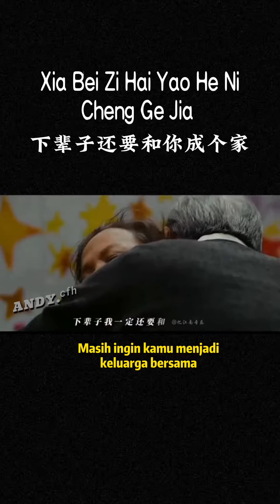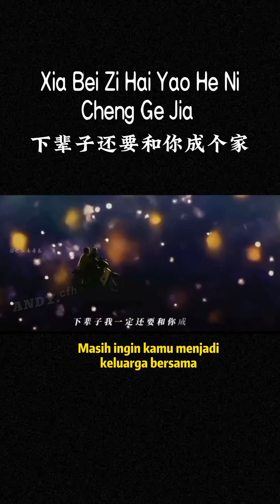下辈子还要和你成个家